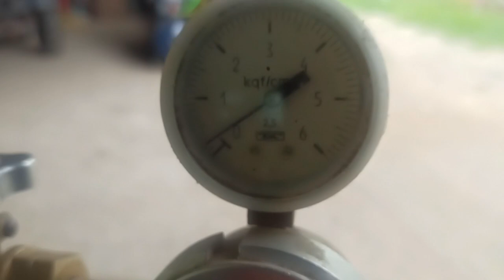доработка форсунки Чудо-ПЕЧКИ для адекватной работы (Фсёпро100)